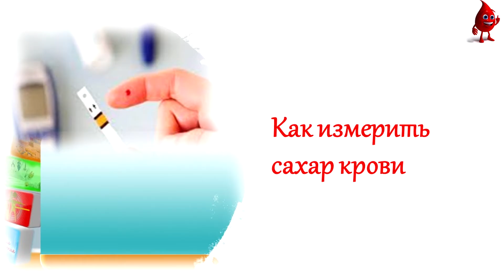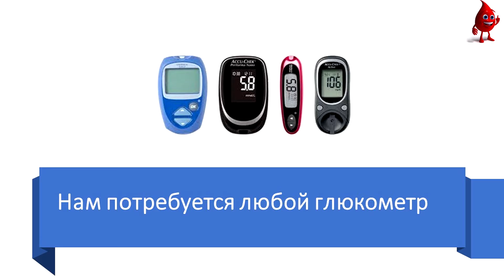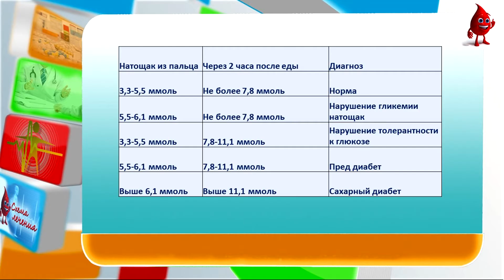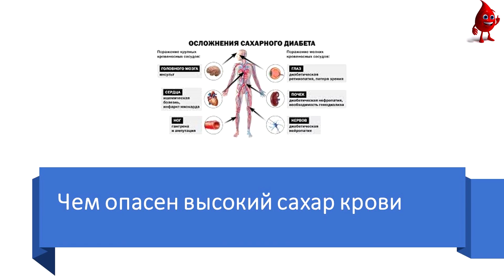Нормальный уровень сахара крови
Как измерить сахар крови, уровень сахара при сахарном диабете, норма сахара крови, диабет, осложнения сахарного диабета, глюкометр, измерение с помощью глюкометр, диабет второго типа, глюкоза, натощак, в комментариях, отзывы реальных людей не реклама, смотрите видео читайте комментарии, оставьте свой отзыв в комментариях.